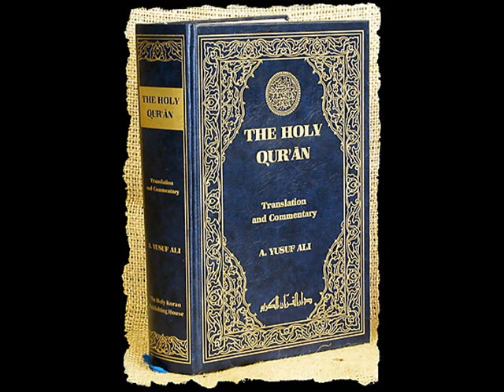the biggest mistake P1 ( FARSI)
LECTURE BY NAZIM AZIMI